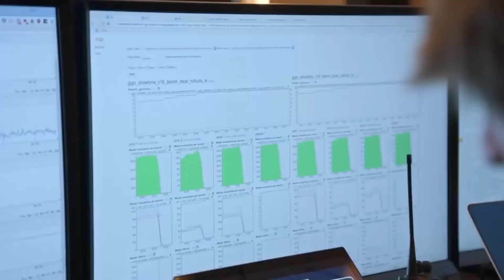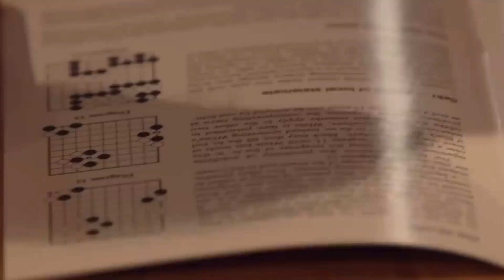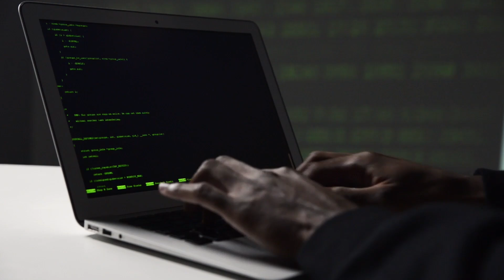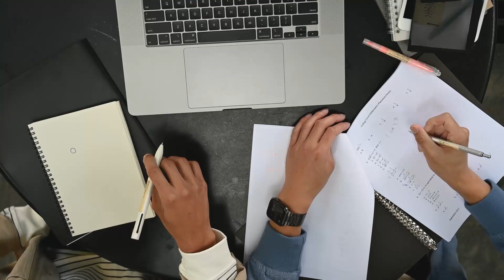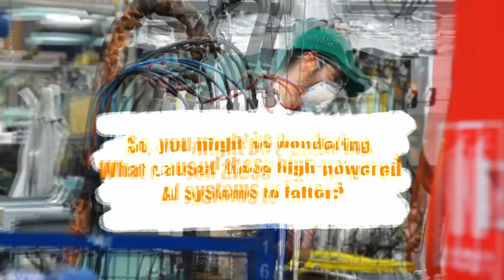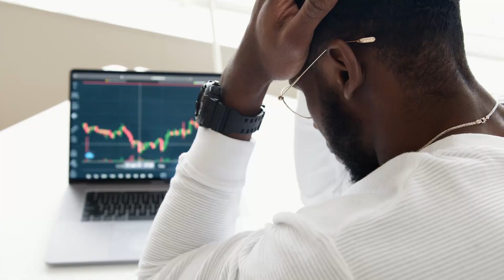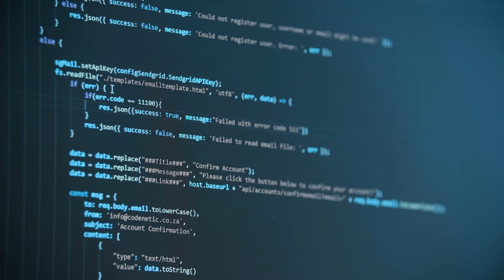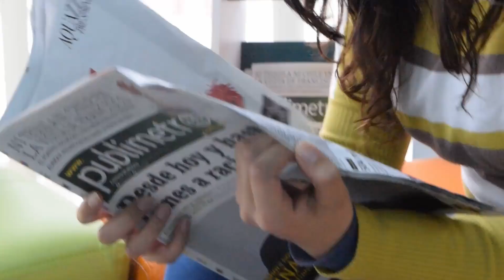Human vs AI | Will AI Always Have the Upper Hand?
In this video, we explore the intriguing question of whether a human can beat AI or if AI has surpassed human intelligence. Join us as we delve into the world of Artificial Intelligence, from its humble beginnings to the cutting-edge AI systems of today.

We'll take a look at AlphaGo Zero, the AI system developed by DeepMind that defeated world champion Go player Lee Sedol, and how it highlights the impressive capabilities of AI in complex problem-solving.

Kellin Pelrine, an expert in the future of AI, provides insights into the potential of AI systems and how they could impact industries like insurance, where automation could improve efficiency and reduce costs.

But with all the advancements in AI, could it ever surpass human intelligence? We explore this question with Adam Gleave, an expert in the field of AI and machine learning. Can a human beat AI in certain tasks, or will AI always have the upper hand?

Join us on this exciting journey into the world of AI and human intelligence, as we try to answer the question: Could a human beat AI?

Chapters:
0:00 Human vs AI
0:34 AplphaGo Zero
0:41 World Champion in just three days
1:52 Kellin Pelrine
2:38 Without any assistance
2:58 Future of AI and Human Intelligence?
3:12 Far AI
4:19 Push the boundaries of Technology
5:39 Flaw in the deep learning Algorithm
6:14 So, you might be wondering, What caused these high-powered AI systems to falter?
6:22 Adam Gleave
7:23 Insurance Industry
8:39 Automation of predictable and repetitive tasks
8:58 Creativity, Empathy, and Complex problem-solving
10:00 Outro

🌐🌐Connect with InsightTV on socials! 🌐🌐

Welcome to InWonder, the YouTube channel where science, technology, and history come together to bring you a unique perspective on science, technology, history, and everything in between. Powered by Insight TV, we believe in the power of storytelling to connect global communities and provide a unique perspective on the world. Our focus on science, technology, and history provides an in-depth look into the advancements and innovations that shape our society. With a millennial perspective, we bring you authentic and beautiful content that captures the essence of a fast-paced and constantly evolving world. Join our growing community of over 300 million viewers and be a part of our journey to explore and uncover the world's most fascinating stories.